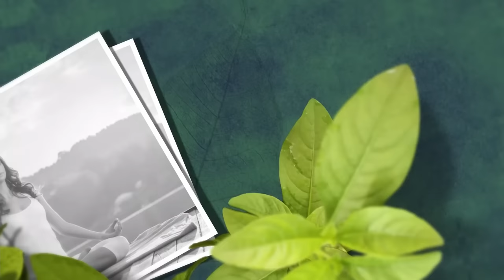ගර්භණී කාලයේ පළමු scan එකෙන් දරු පැටිය ඉන්න හැට් සජීවිව බලමු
If you want to know more details, call Lanka Hospitals on the following phone number.